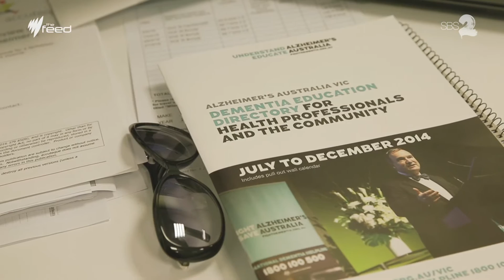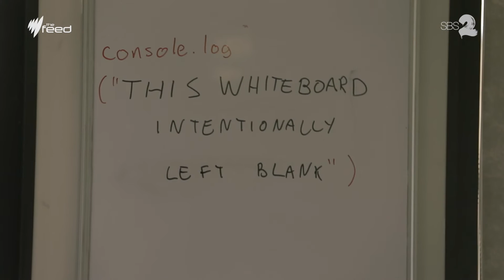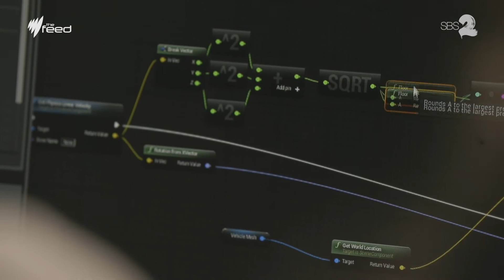Video Games To Treat Dementia I The Feed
Older Australians with dementia are being urged to take up playing video games. The Feed takes a look at the world's first video game for sufferers of dementia.